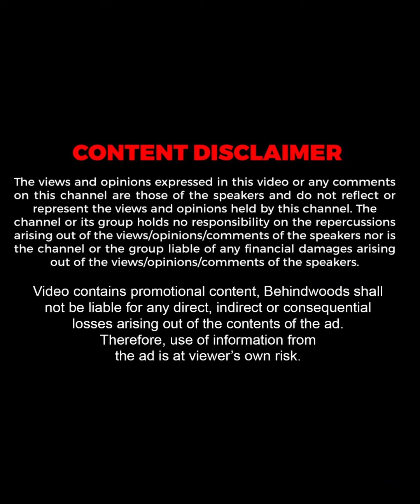''பார்வை தான் இல்ல யாருமே வெட்ட முடியாத பனையை கூட வெட்டுவாரு''😲💯🔥